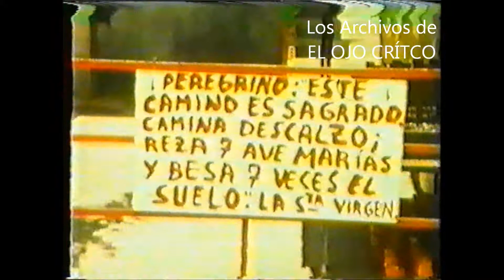LOS ARCHIVOS DE EOC. Reportaje sobre Apariciones Marianas en España y opinión de Ramos Perera.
Desconocido.